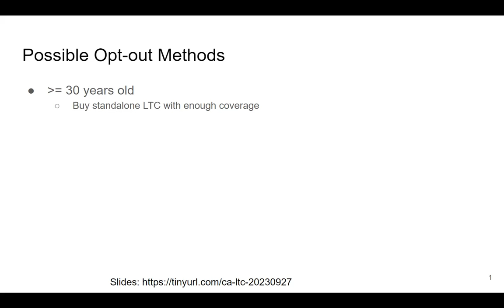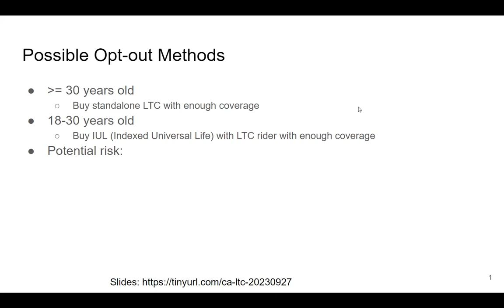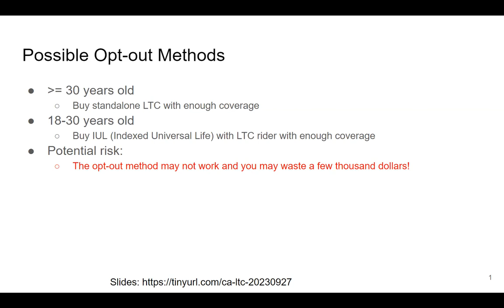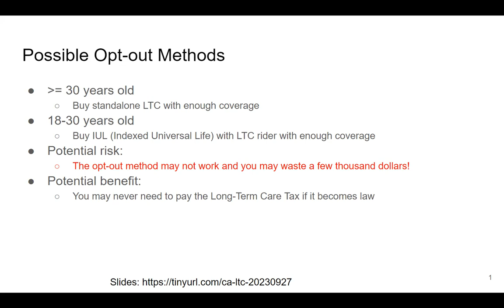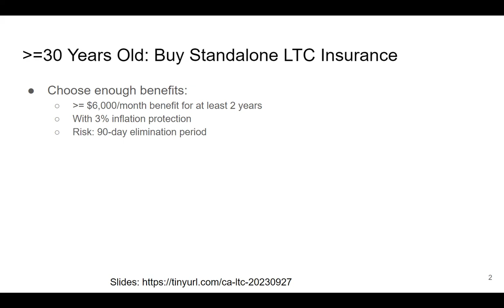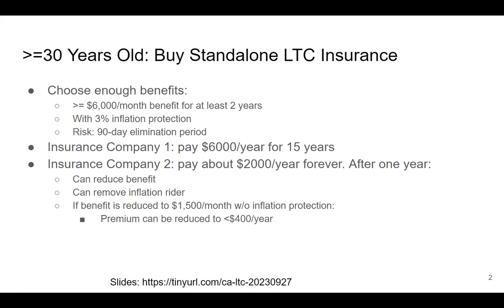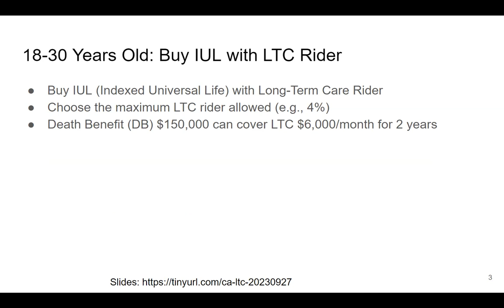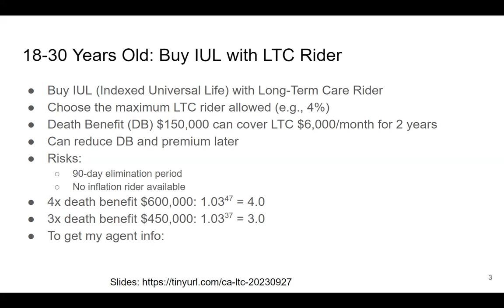避开加州的Long Term Care Tax的具体方法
讨论了我家采用的避开即将到来的加州的Long Term Care Tax的具体方法。幻灯片：